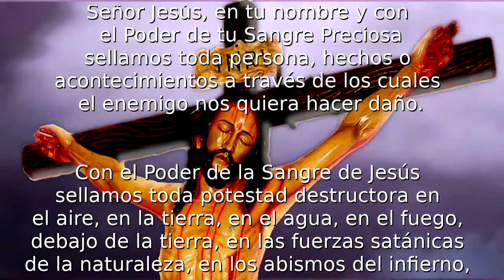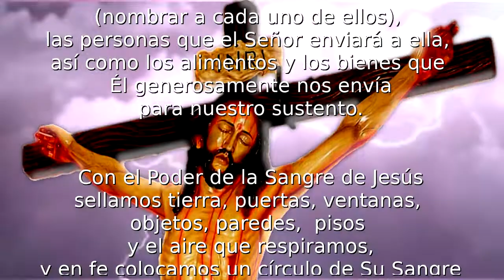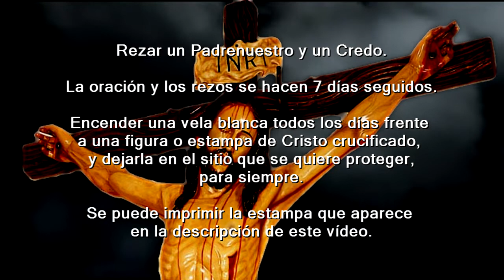ORACIÓN A LA SANGRE DE CRISTO PARA PROTECCIÓN ABSOLUTA DE CASA, FAMILIA Y TRABAJO para hombres